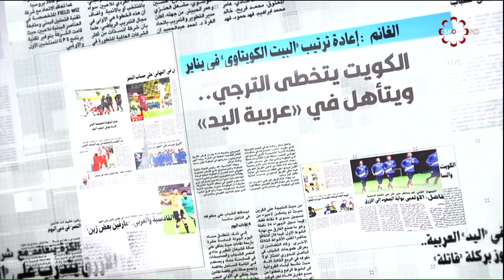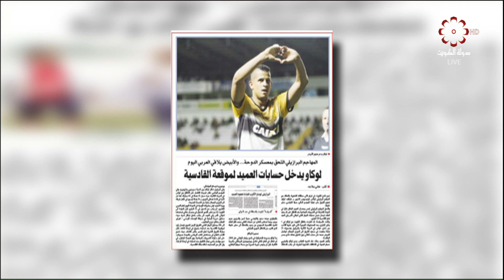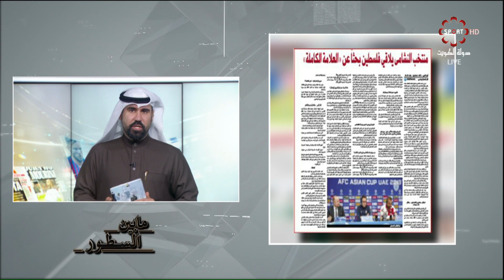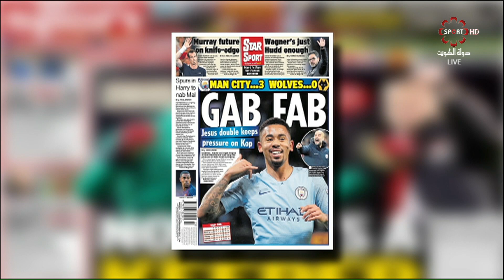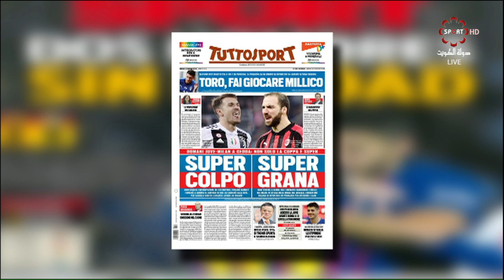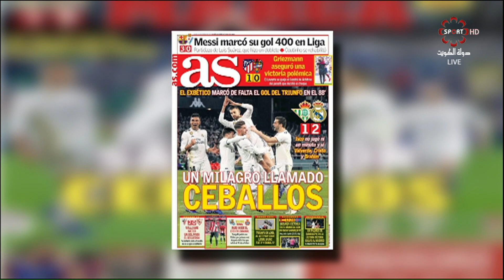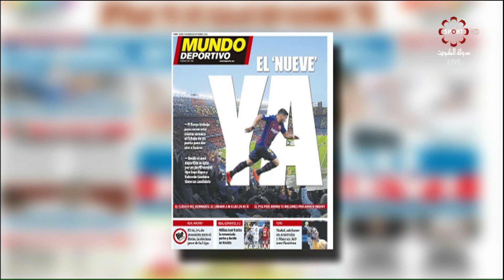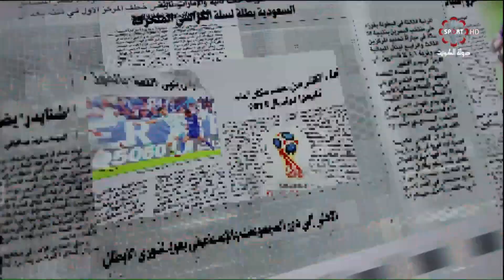برنامج ما بين السطور -- الثلاثاء 15/1/2019